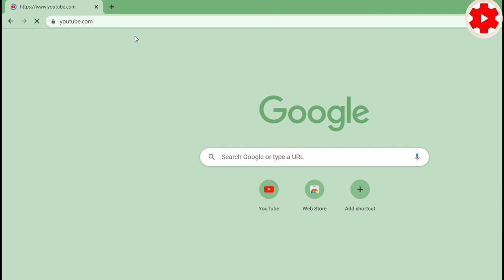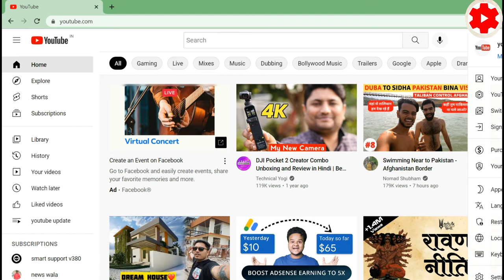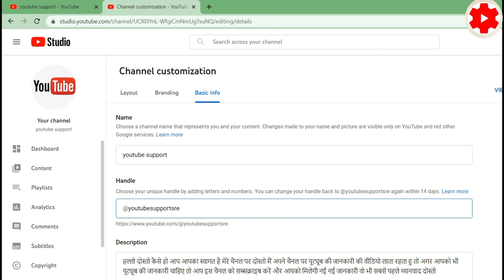how to customise YouTube handle ! YouTube handle kase badle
Deepak tech gyan